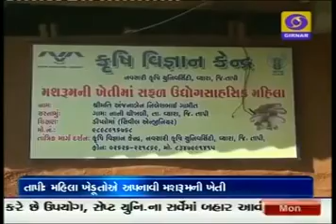Success story of Anjanaben Gamit Telecasted on DD Girnar